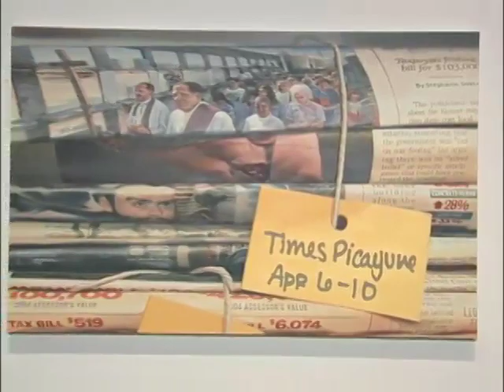UO Today #491: Xiaoze Xie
Xiaoze Xie, Art and Art History, Stanford University, and Dan Mills, curator, discuss Xie's exhibit, "Amplified Moments, 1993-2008″ at the Jordan Schnitzer Museum of Art.

UO Today, the Oregon Humanities Center's half-hour television interview program, provides a glimpse into the heart of the University of Oregon. Each episode offers viewers a conversation with UO faculty and administrators as well as visiting scholars, authors, and artists whose groundbreaking work is shaping our world.